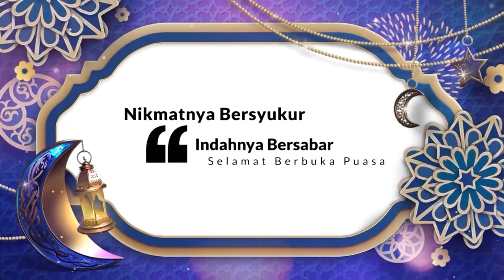Sambut Ramadan dengan Rasa Syukur dan Perbanyak Amaliyah I Kultum Ramadan EPS#1 l CIREKS TV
Ketua MUI KH Drs. R. Abdul Rauf mengajak kita semua menyambut Ramadan dengan penuh rasa syukur. Walaupun kita sedang menghadapi tantangan yang tidak ringan beliau mengajak untuk menjadikan puasa momen memperkuat diri, menjaga semua orang yang dicintai, dan saatnya berdisiplin diri.